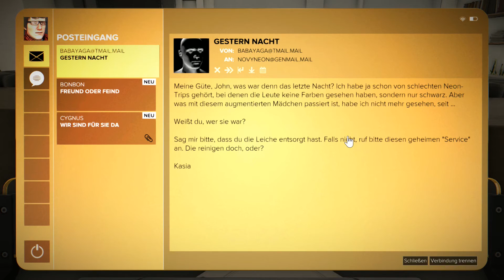Deus Ex:Mankind Divided (Part #46) * WILLKOMMEN BEI IHREM SMART-HOME-SYSTEM * Old Man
Developed by Eidos-Montréal. Deus Ex: Mankind Divided, Eidos-Montréal, and the Eidos logo are trademarks or registered trademarks of Square Enix Ltd. SQUARE ENIX and the SQUARE ENIX logo are registered trademarks of Square Enix Holdings Co. Ltd. All other trademarks are property of their respective owners.